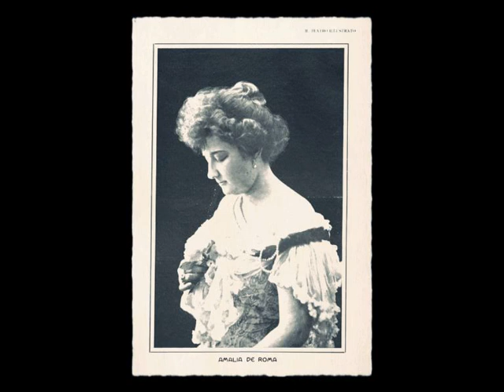Amalia De Roma: «N'est-ce plus ta main que cette main presse?» (cilindro del 1901/02)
Amalia De Roma: «N'est-ce plus ta main que cette main presse?» ('Manon'; versione in lingua italiana). Con accompagnamento di pianoforte.

Annuncio: «Fracción dúo San Sulpicio, de Manon cantado por la Srta. De Roma».

Cilindro privato spagnolo (collezione Regordosa); reg. del 1901/02.